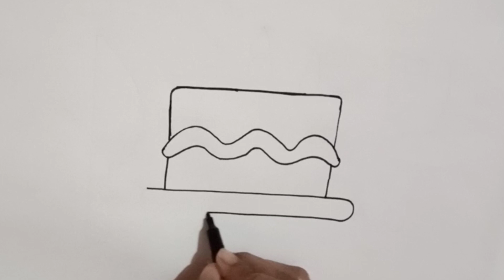Birthday cake Drawing, Coloring page for kids Child art